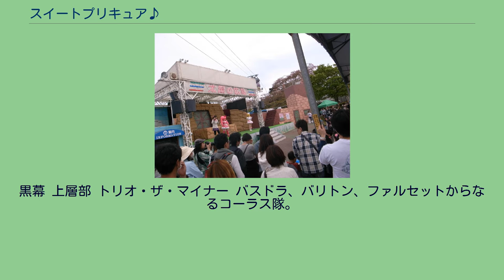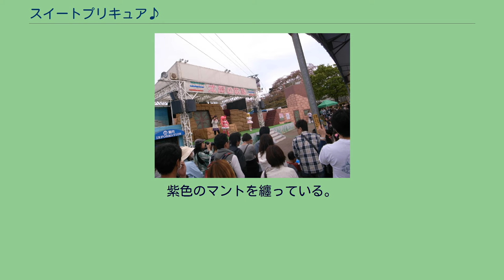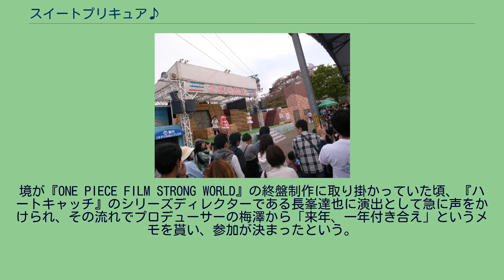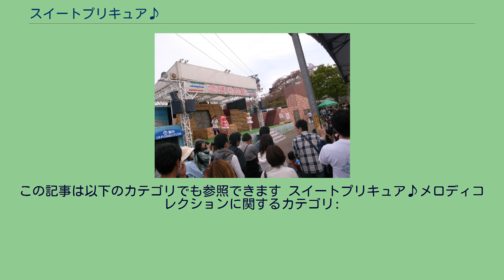スイートプリキュア♪